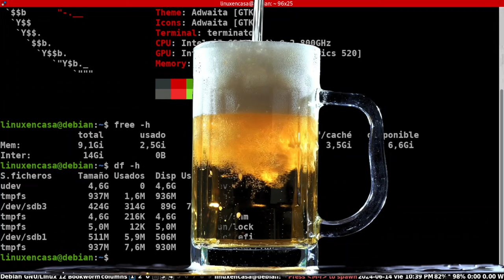Viernes de Escritorio Debian GNU/Linux 12 Bookworm - Refrescante